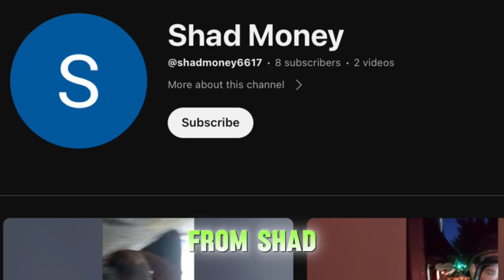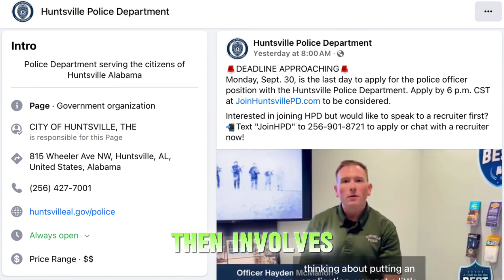This Cop Loses It When He Sees The Camera! - Things Got Ugly Real Fast!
Huntsville police department located in Huntsville Alabama. Channel and original video linked.